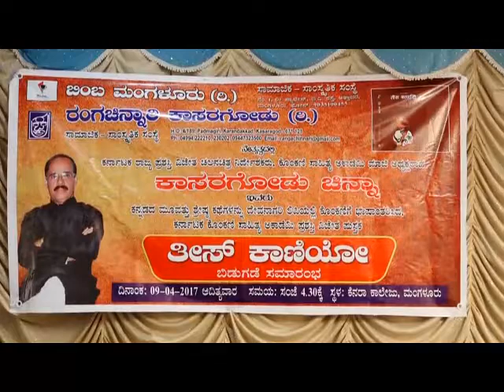M G Hegde Speech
On Kasargod Chinnas Theese Kaniyo Book Release Function